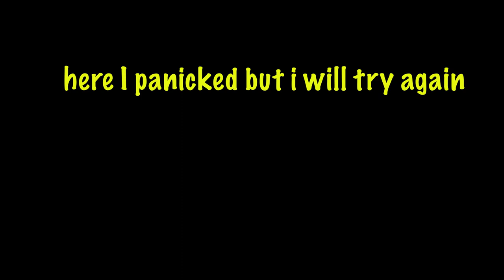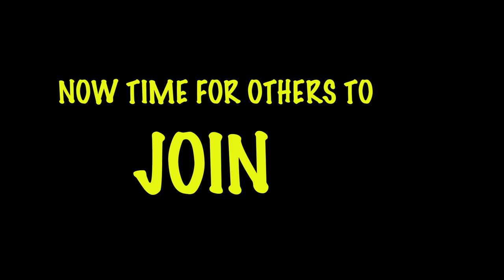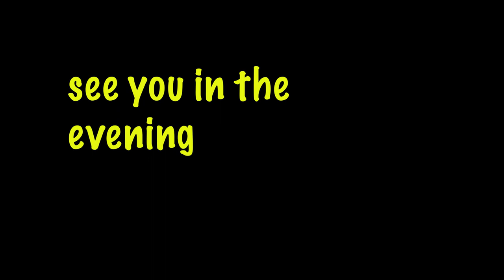CHEAPEST SCUBA DIVING IN MALVAN I MAHARASHTRA I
FINALLY THE VLOG IS HERE TO SHOW YOU THE UNDERWATER LIFE VIA DOING EXTREME OCEAN SPORT - SCUBA DIVING. If you are beginner then this is the perfect place to go and invest more time and learn with less money spending.